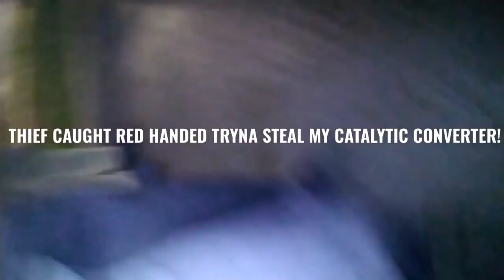attempting to steal a catalytic converter